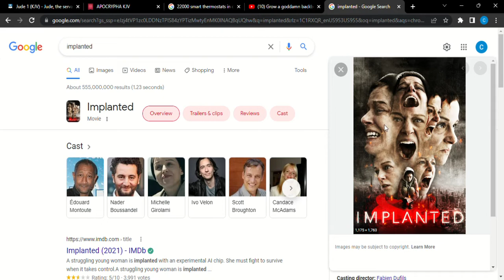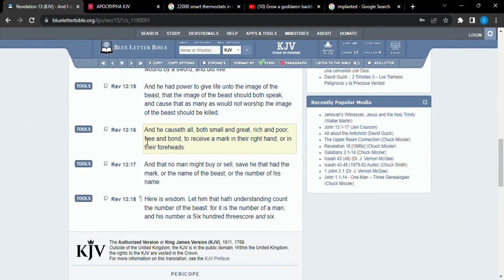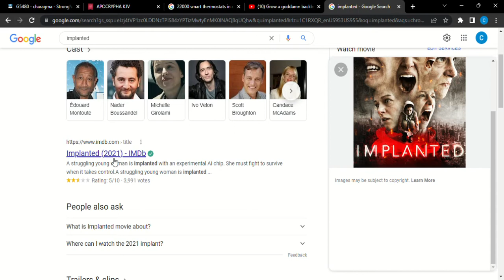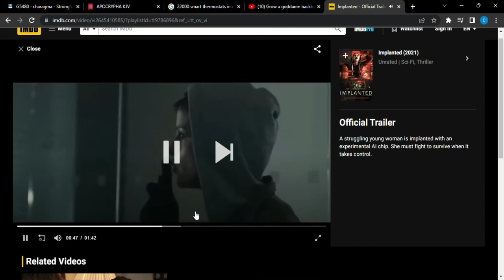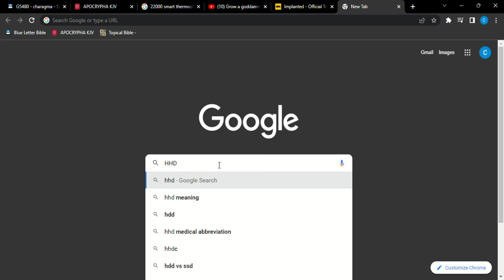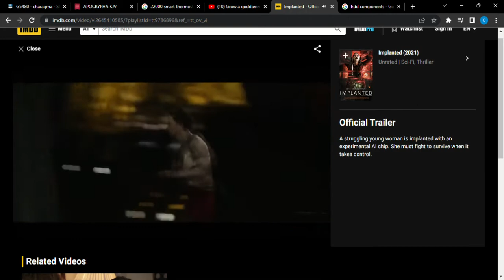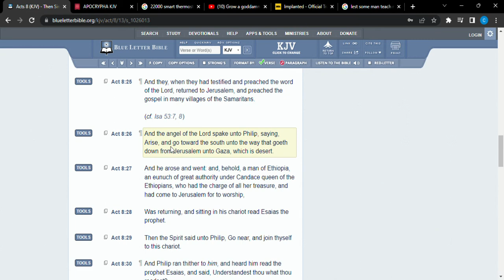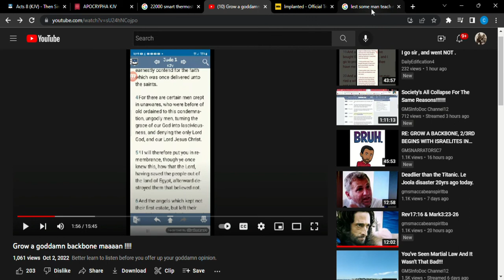Watch the movie "implanted" on TUBI (addition)